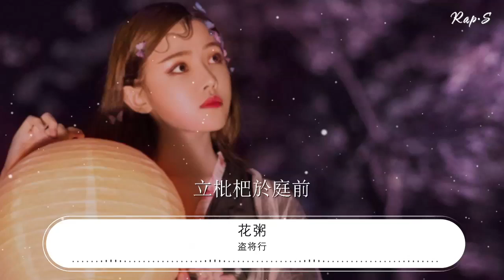盜將行 - 花粥『枕風宿雪多年 我與虎謀早餐』【動態歌詞Lyrics】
花粥

00:00 盜將行 - 花粥/馬雨陽
00:01 詞：姬霄
00:01 曲：花粥
00:01 編曲/混音：馬雨陽

00:18 劫過九重城關
00:20 我座下馬正酣
00:23 看那輕飄飄的衣襬
00:26 趁擦肩把裙掀

00:29 踏遍三江六岸

00:33 借刀光做船帆
00:35 任露水浸透了短衫
00:39 大盜睥睨四野

00:43 枕風宿雪多年
00:47 我與虎謀早餐
00:49 拎着釣叟的魚弦
00:53 問臥龍幾兩錢
00:55 蜀中大雨連綿
00:59 關外橫屍遍野
01:01 你的笑像一條惡犬
01:05 撞亂了我心絃

01:22 談花飲月賦閒
01:25 這春宵豔陽天
01:28 待到夢醒時分睜眼
01:31 鐵甲寒意凜冽
01:34 夙願只隔一箭
01:37 故鄉近似天邊
01:40 不知何人淺唱弄弦
01:43 我彷徨不可前

01:51 枕風宿雪多年
01:54 我與虎謀早餐
01:57 拎着釣叟的魚弦
02:00 問臥龍幾兩錢
02:03 蜀中大雨連綿
02:06 關外橫屍遍野
02:09 你的笑像一條惡犬
02:12 撞亂我心絃

02:15 烽煙萬里如銜
02:19 擲羣雄下酒宴
02:21 謝絕策勳十二轉

02:25 想爲你竊玉簪
02:28 入巷間吃湯麪
02:31 笑看窗邊飛雪
02:34 取腰間明珠彈山雀
02:37 立枇杷於庭前

02:45 入巷間吃湯麪
02:49 笑看窗邊飛雪
02:53 取腰間明珠彈山雀
02:56 立枇杷於庭前